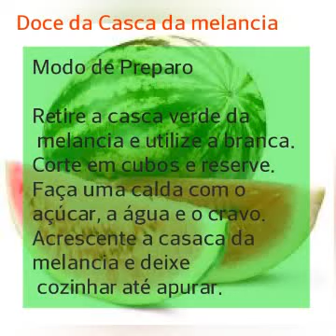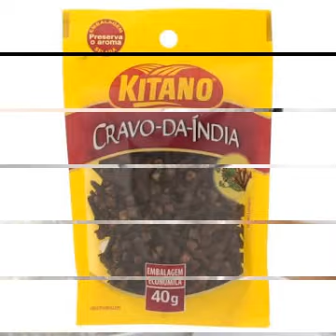Doce - Casca de Melancia #3 Receita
Doce da Casca de Melancia #3 Receita
Eu fiz o doce com:
1 prato cheio da casca de melancia picadinho
2 copos americano de açucar
3 copos americano de água
10 cravos da india
Coloque no fogo em uma panela: a água,cravo,açucar ate começar a ferver, depois coloque as cascas picadinha dentro da panela e coloque uma tampa, e mexa algumas vezes. Deixe no fogo baixo, vai ficar uma calda grossa, e Delicioso.